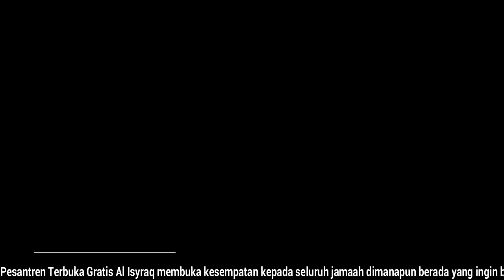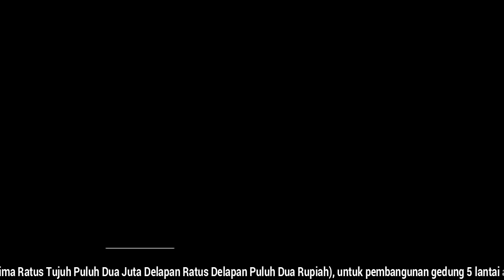Uqudulujain Part.36 Pasal ke-3 Bag.02 Ibadah Seorang Perempuan Yakni... - KH Suherman Mukhtar, MA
Part 36. Pembahasan Kitab Uqudulujain, Penjelasan Pasal ke-3  Bag.02 Ibadah Seorang Perempuan Yakni Dalam Rumahnya & Allah Tidak Menerima Shalat Perempuan Yang Keluar Ke Masjid Dengan Wangi Semerbak, bersama KH. Suherman Mukhtar, MA - Penggagas Pendiri dan Pengasuh Pondok Pesantren Terbuka Gratis Al Isyraq - Jl. Pejuangan Gg. F  No. 56 RT. 010/10 Kebon Jeruk - Jakarta Barat 11530
Team Media Al Isyraq
a/n EDY (Pengawas Team Media Al-isyraq)